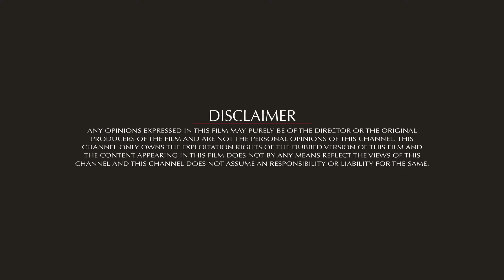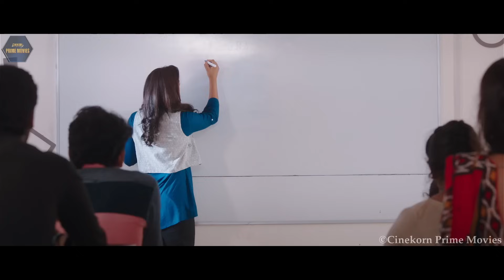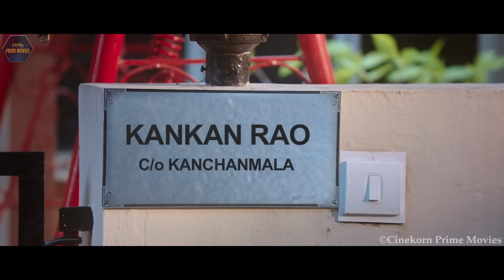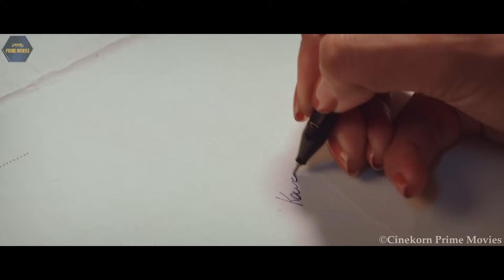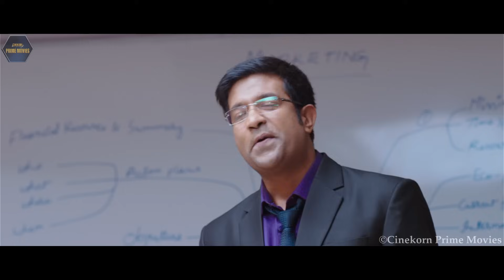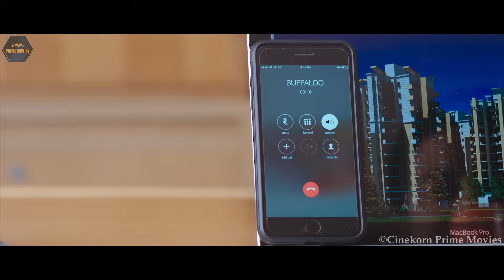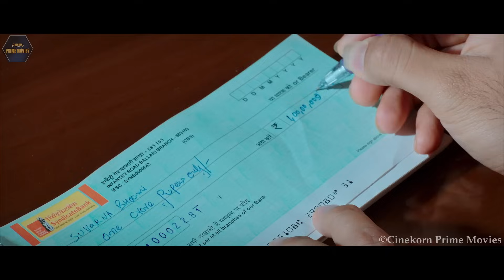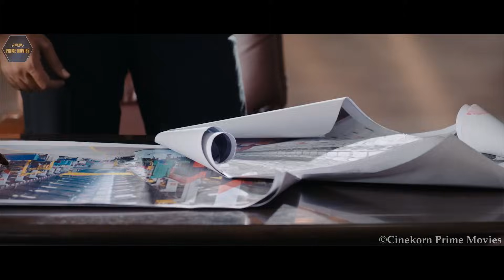South New Love Story | New Released 2023 Hindi Dubbed Romantic Movie | Aadi | Shraddha Srinath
Welcome to Cinekorn Prime Movies.

Credits:
Film Name : Jodi
Cast : Aadi Saikumar, Shradhha Srinath
Producer : Sai Venkatesh Gurram, Patchva Padmaja
Director : Viswanath Arigela

Synopsis : Kapil falls in love with Kanchana Mala, a woman with high ideals, but faces issues due to his father who is addicted to cricket betting.